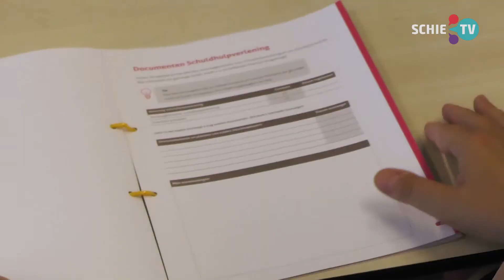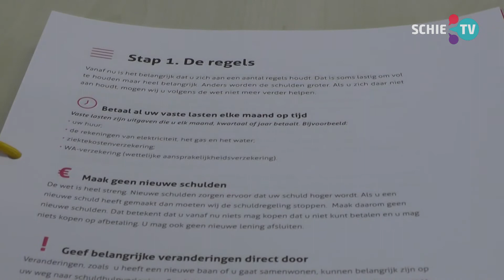SCHIE TV: Stroomopwaarts maakt aanvraag schuldhulpverlening wat makkelijker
Stroomopwaarts maakt het aanvragen van schuldhulpverlening wat makkelijker.
Het eerst gebruikte landelijke standaardpakket voor de aanvraag van schuldhulpverlening bestond uit veertig pagina’s en had vrij ingewikkelde taal. De nieuwe Goed op Weg Map, waarmee schuldhulp kan worden aangevraagd, is teruggebracht naar vijftien pagina’s en heeft eenvoudige taal en iconen om de teksten te verduidelijken. De Vereniging Humanitas, Stichting Boom en de taalambassadeurs van het DigiTaalhuis Schiedam waren betrokken bij de ontwikkeling van de map.

De map is toekomstproof omdat vanaf 1 januari 2021 de nieuwe Wet Schuldhulpverlening ingaat. Dan krijgen de hulpverleners toegang tot de landelijke systemen en wordt het aanvragen van schuldhulpverlening eenvoudiger.